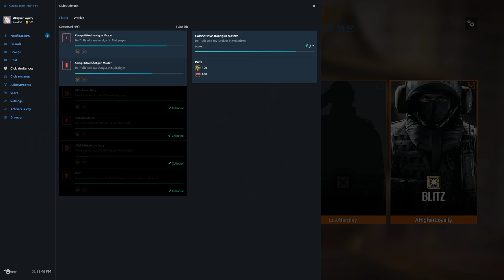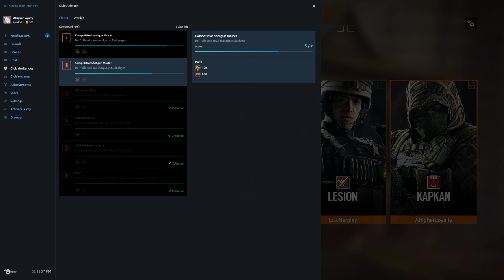Rainbow Six Siege + Part 2108 + Skyscraper TDM Bomb + Operation Chimera pcgaming crew